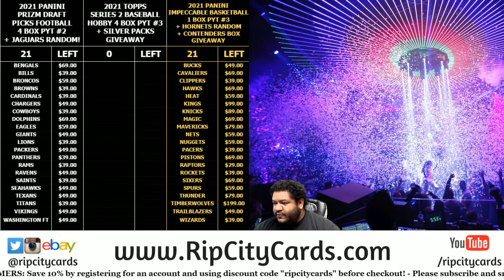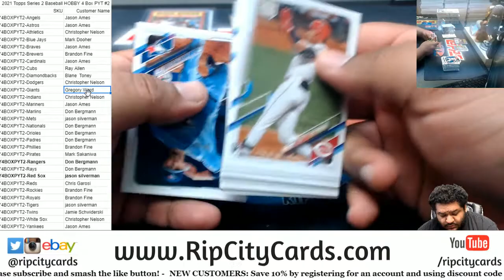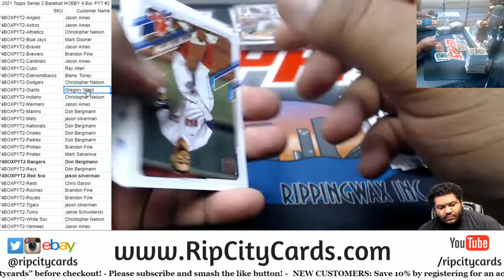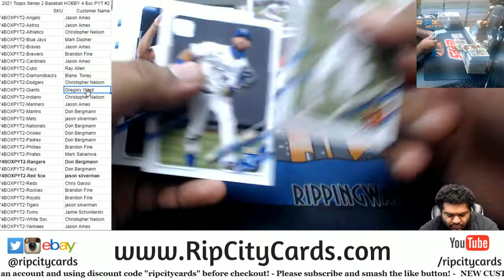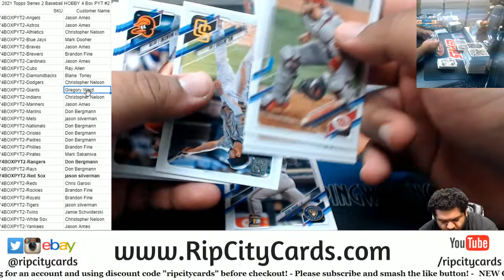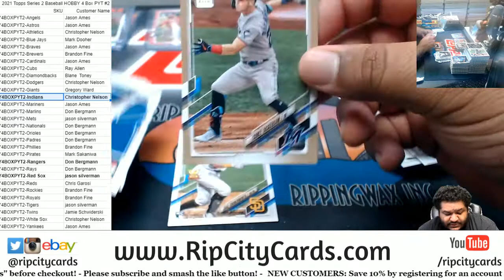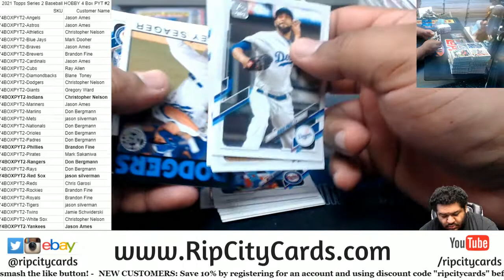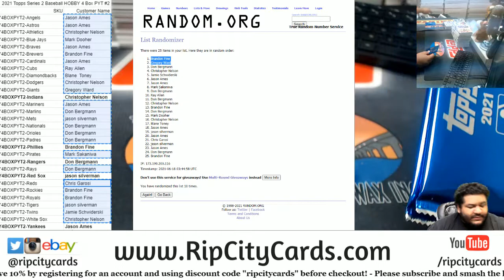2021 Topps Series 2 Baseball HOBBY 4 Box PYT #2